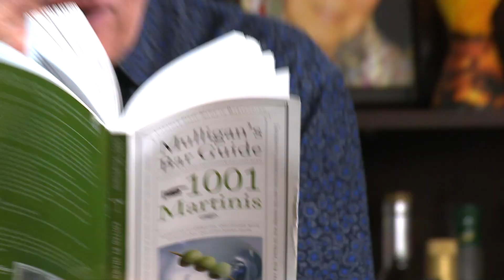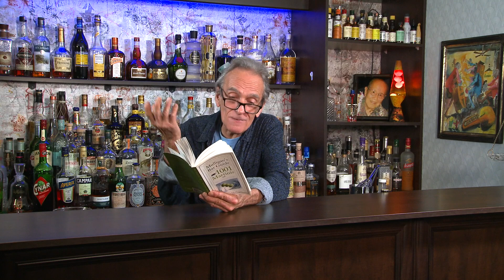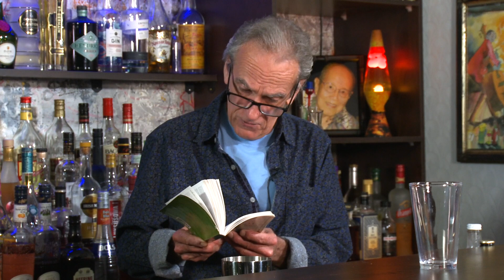Is It A Martini? The Green-Eyed Monster | Bar Talk & Cocktails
How can you call this drink a Green-Eyed Monster when it's not even green? Talk about a waste of perfectly good Chartreuse...You know how expensive this stuff has become?!! But I will say that this so called Martini is at least "drinkable" Not bad actually. But where's my contract?

Cheers!

0:00:00 - Picking a Martini/Intro
0:01:41 - How to make a Green-Eyed Monster Martini
0:07:13 - Tasting Notes - Is it a Martini?
0:10:44 - Recipe
0:10:5 - Green-Eyed Monster in 3D!

GREEN-EYED MONSTER MARTINI
IN A SHAKER COMBINE:
1oz (30ml) - BAILEYS IRISH CREAM
1oz (30ml) - GREEN CHARTREUSE
1oz (30ml) - SWEET VERMOUTH

SHAKE INGREDIENTS WITH ICE.
STRAIN INTO A CHILLED MARTINI GLASS.